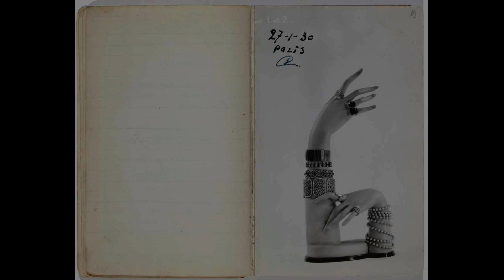Дали, Бунюэль и.. Александров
На открывшейся в Манеже выставке Дали представлен портрет известного испанского  кинорежиссера Луиса Бунюэля. Григорий Александров несколько раз встречался с ним во время своей заграничной командировки. Во "Внуковском архиве" сохранился ряд документов, связанных с этими встречами.